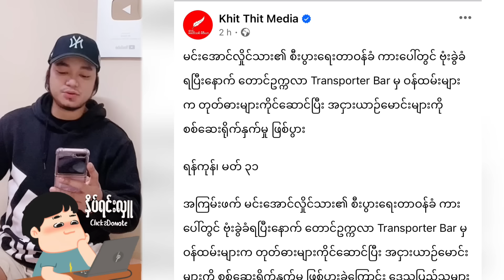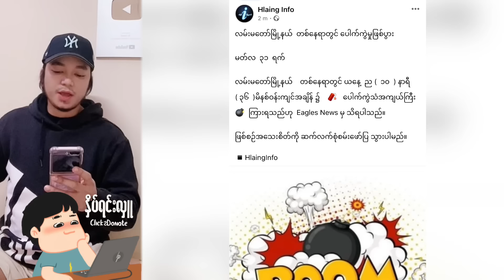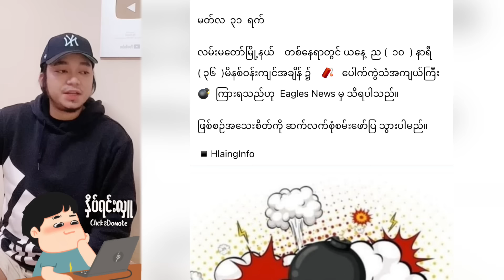Kyaw Myo Min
NCVCMNVBXHJVGBGSDMNBFHJDHJKD,NBF